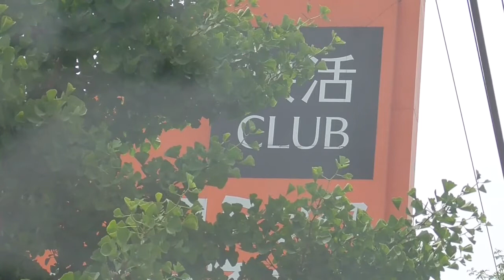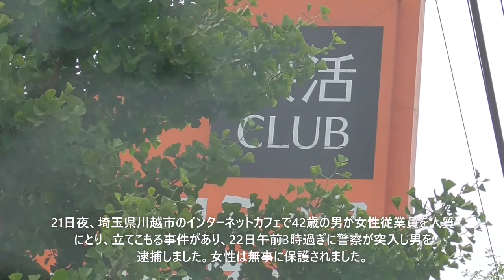快活CLUB川越、長久保浩二容疑者「人生に嫌気がさした」過去にも立てこもり事件を、快活CLUB川越脇田新町店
21日午後10時すぎ、埼玉県川越市脇田新町のインターネットカフェ「快活CLUB川越脇田新町店」から「女性従業員が客のいる個室に行ったが、戻ってこない」と110番があった。県警によると、同9時55分ごろ、女性従業員（22）が清掃中、入室していた客に人質にされて立てこもられた。

22日午前3時17分、説得を続けていた県警捜査員が突入し、同22分に住所・職業不詳、長久保浩二容疑者（42）を逮捕監禁容疑で現行犯逮捕した。「自分の人生に嫌気がさした」と供述し、容疑を認めているという。女性従業員は負傷しているが命に別条はない。発生当時、20人ほどの客がいたが、他の客や従業員は避難して無事だった。

　県警によると、長久保容疑者は21日午前に会員カードを提示して客として入店したという。入室した個室は窓がなく、2畳ないほどの広さ。長久保容疑者はカッターナイフを所持しており、女性が容疑者のいた鍵付きタイプの個室ブースの隣の部屋を清掃中に入ってきて、内鍵をかけ立てこもったという。同店は約60のブースのうち半数が鍵付きの個室になっている。

　捜査関係者などによると、長久保容疑者は10年前、愛知県豊川市の信用金庫で人質をとって立てこもる事件を起こし、懲役9年の判決が確定している。

　現場はJRと東武東上線の川越駅から西に約1キロの国道16号沿い。

　事件の一報を受け、現場には多くの報道陣が集まった。22日午前3時半ごろ、女性従業員を乗せたとみられる救急車が店舗の駐車場を出て行った。

　昨年6月には、さいたま市大宮区のインターネットカフェで客が約32時間にわたって、この店の女性従業員を人質にして立てこもる事件があり、逮捕された男が逮捕監禁致傷罪で起訴されている。